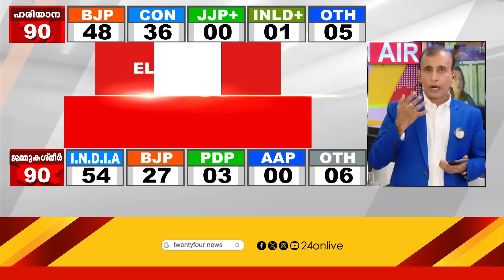കോൺഗ്രസ് തോൽവി സമ്മതിച്ചെന്ന് ബിജെപി, ഹരിയാനയിൽ തെരഞ്ഞെടുപ്പ് ഫലം വൈകുന്നു Election Result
കോൺഗ്രസ് തോൽവി സമ്മതിച്ചെന്ന് ബിജെപി, ഹരിയാനയിൽ തെരഞ്ഞെടുപ്പ് ഫലം വൈകുന്നു |   J&K Haryana Election Result 2024